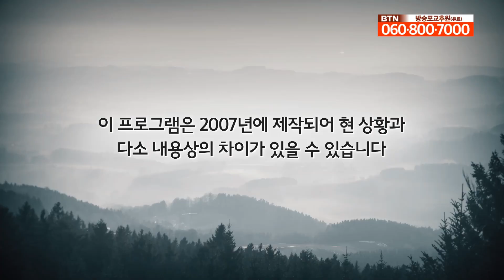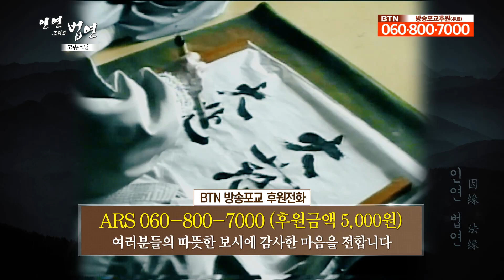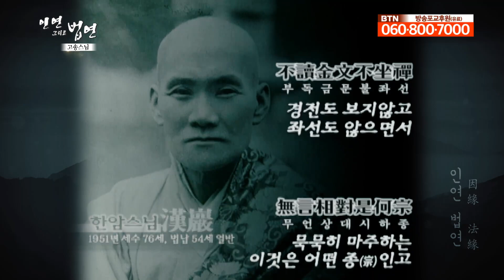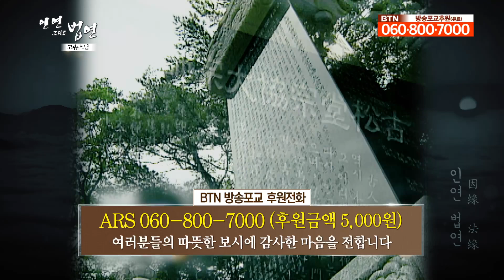출가 수행자의 큰 거울 - 고송스님 [인연그리고법연]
한국 불교의 살아있는 전설이었던 스님.
도원스님은 처음 고승스님을 뵀을 때,
‘아, 바로 이 분이 신선이구나’라고 느꼈다며 회상합니다.
성문스님은 고승스님이 수행자로서
여러 가지 면모가 물씬 풍기며,
보통 평범한 스님이 아니었다고 회상합니다.

도원스님과 성문스님의 회상을 따라
고송스님의 삶을 바라봅니다.